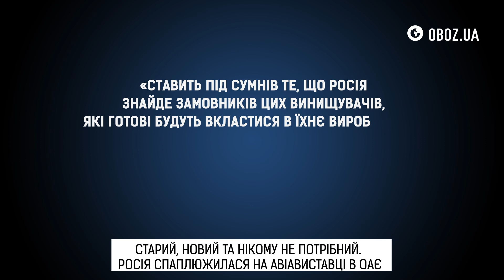РФ презентувала винищувач Су-75 Checkmate і закликала в нього вкластися: вони відмовили | OBOZ UA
У Дубаї РФ представила винищувач Су-75 Checkmate і закликала «дружні» країни в нього вкластися: вони відмовили.
Представники тих країн зрозуміли, що «пахне» черговою аферою Кремля. Ба більше, російська авіаційна техніка – зазнає невдач в Україні.

Деталі – далі в матеріалі.